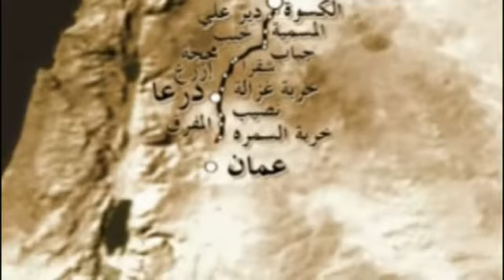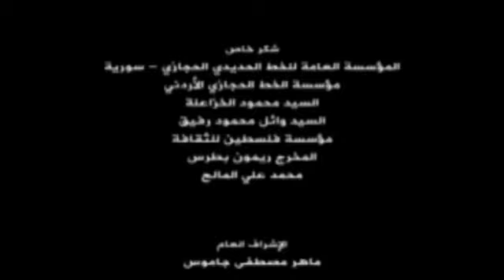من اسكت الصافرة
برنامج من اسكت الصافرة
يسلط الضوء على تاريخ الخط الحديدي الحجازي
من انتاج شركة ليث للإنتاج الفني 2010